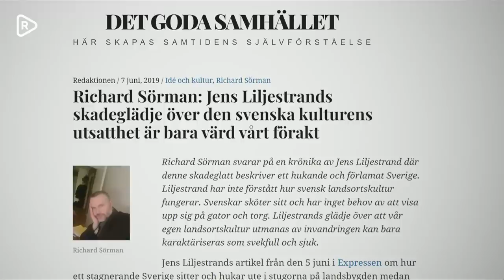Sörman: Kulturjournalisterna har haft fel | Jens Liljestrand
Journalisten Jens Liljestrand skriver ärligt i Expressen om hur han ändrat uppfattning om migration, brottslighet och en rad andra frågor.
Morgongänget diskuterar.
– På sätt och vis en modig artikel, säger Richard Sörman.
Samtidigt konstaterar Morgongänget att man inte ska lyssna på de som haft fel i 20 års tid och att det är många fler som behöver göra samma som Jens Liljestrand.